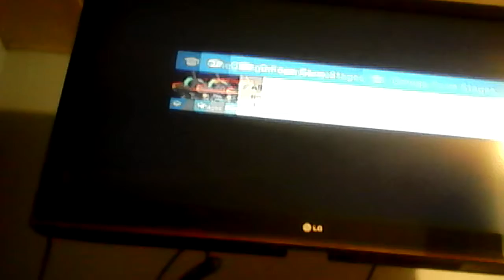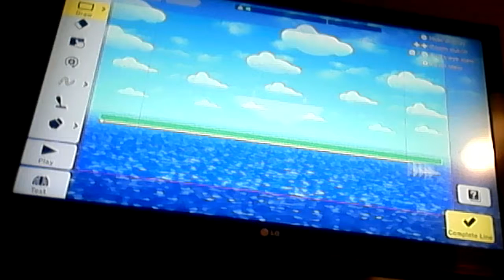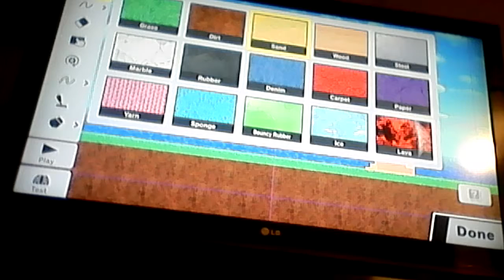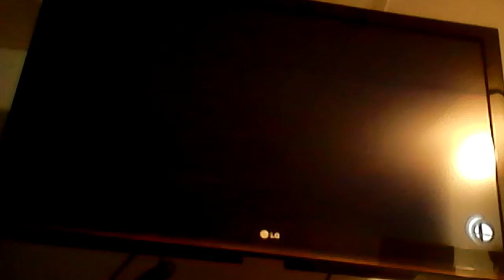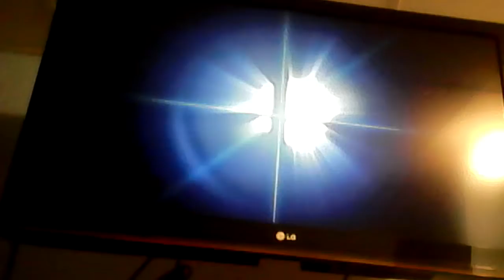Not completely WoL! World Of Light 13+Stage Builder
Search Your Soul And Figure Out That Stage Builder Was A Mistake!